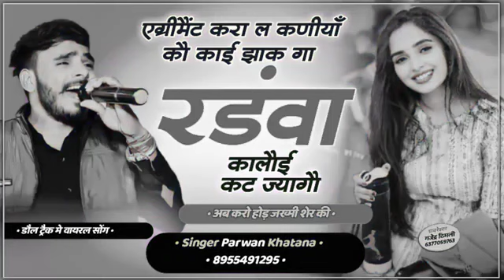फुल वायरल सोंग // एग्रीमैंट करा ल कणीयाँ कौ काई झाक गा रडंवा कालौई कट ज्यागौ सिंगर सुरेन्द्र गुर्जर